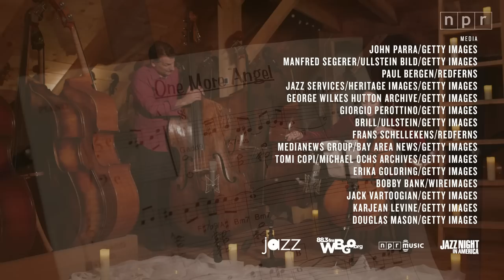Jazz Night and John and Sachi Patitucci remember icons we lost 2021| JAZZ NIGHT IN AMERICA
If the last two years have taught us anything, it would have to be finding a (shaky, perhaps) balance between celebrating life while continuing to grieve. This year, the music community bid farewell to more than 50 jazz icons; amongst them were people who changed the way we experience jazz forever, from Chick Corea and Dr. Lonnie Smith to George Wein and Greg Tate. Their music, performances, words and impact endure, allowing us further opportunities to introduce new ears to the genre and to grow alongside their legacies.

As we took stock of our losses, we realized that the low end was hit hardest and felt compelled to feature a bassist in this year's visual tribute. John Patitucci and his wife, cellist Sachi Patitucci, graciously agreed to help us honor those memories with a bittersweet ballad called "One More Angel."

Filmed in the showroom at Upton Bass String Instrument Co. in Mystic, Conn., where string instruments are still made by hand, the union of simplicity and elegance there was the perfect setting for Jazz Night in America to remember the icons we lost in 2021.

You can also listen to our Jazz Night's in memoriam radio episode for a closer look at the lives and contributions of nine of these artists — including Curtis Fuller, Pat Martino, Dottie Dodgion and Milford Graves.

"One More Angel" (composed by John Patitucci)

MUSICIANS
John Patitucci, bass
Sachi Patitucci, cello

Filmed at Upton Bass and String Instrument Co. in Mystic, Conn. Special thanks to Eric Roy, Gary Upton, and the staff at Upton Bass.

Credits:
Producers: Nikki Birch, Mitra I. Arthur; Recording Engineer and Audio Mix: Josh Rogosin; Videographers: Tsering Bista, Nickolai Hammar, Mitra I. Arthur, Nikki Birch; Editor: Nikki Birch; Photo Editor: Michele Abercrombie; Graphics: Amna Ijaz; Project Manager: Suraya Mohamed; Senior Producers: Nikki Birch, Alex Ariff; Senior Director of NPR Music: Keith Jenkins; Executive Producers: Anya Grundmann, Gabrielle Armand